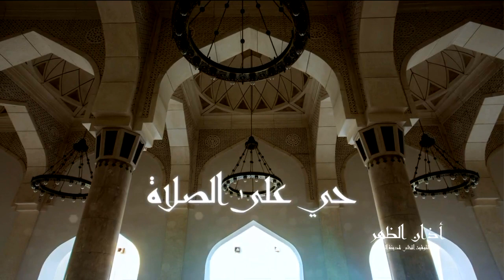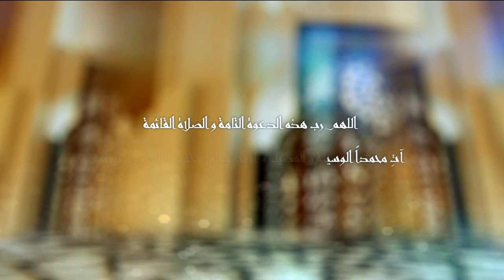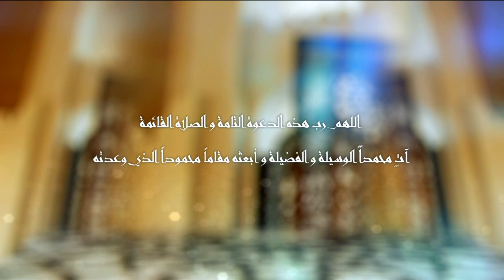مباراة : أفغانستان 1-0 بنغلاديش التصفيات الآسيوية المشتركة لكأس العالم 2022 وكأس آسيا 2023